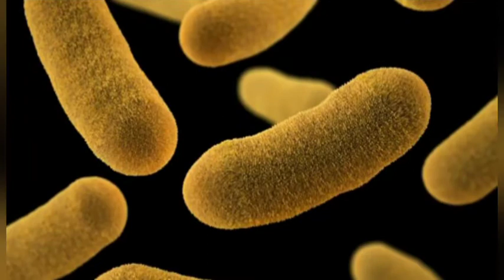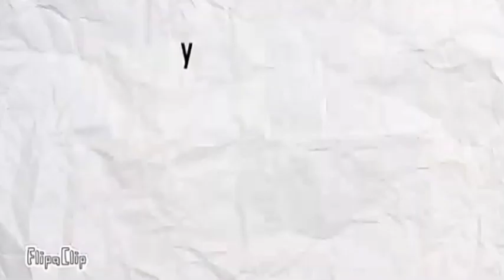Petit brief sur la peste du juvienien jusqu'à aujourd'hui....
Une petite explication de la peste, et de ces médecins aux airs d'oiseaux